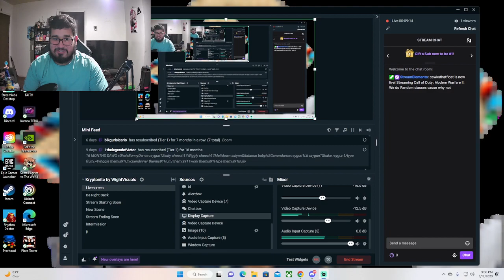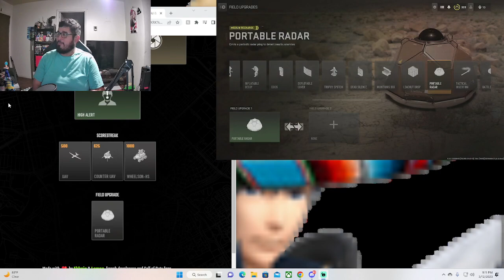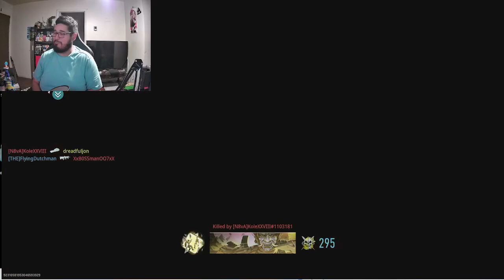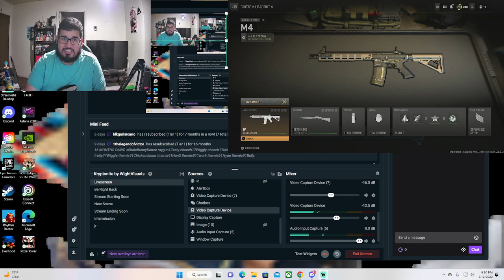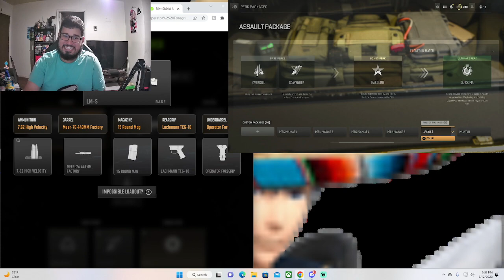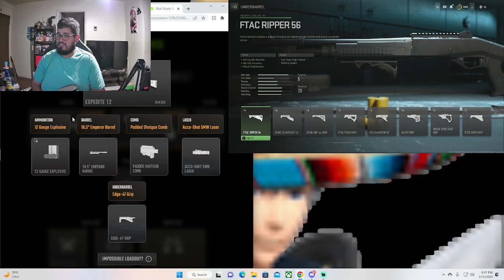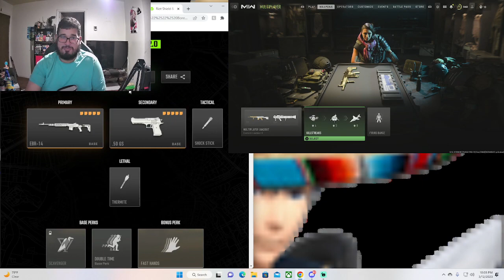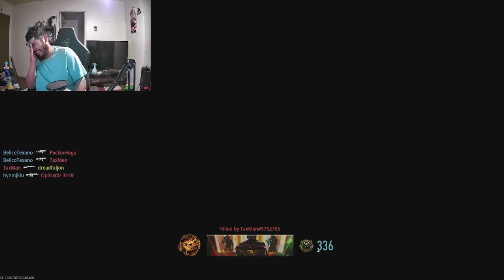Random Classes on cod are so much fun!!!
We Used random classes on mw2 multi and actually had alot of fun!!